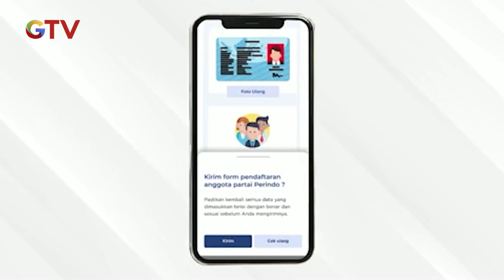HT Deklarasikan dan Lantik Pengurus Relawan Perempuan dan Anak Perindo BuletiniNewsPagi 05/12